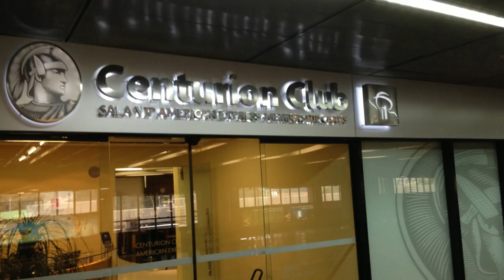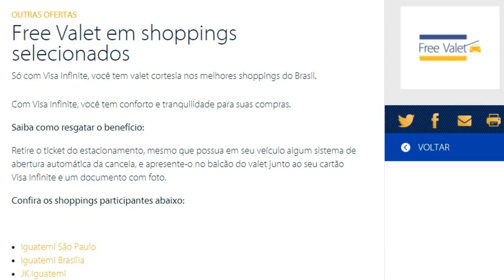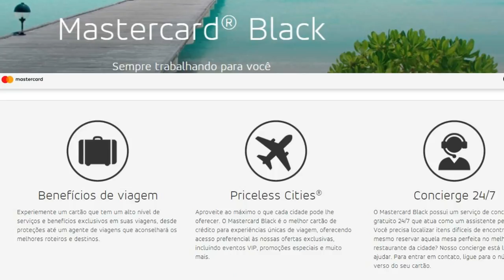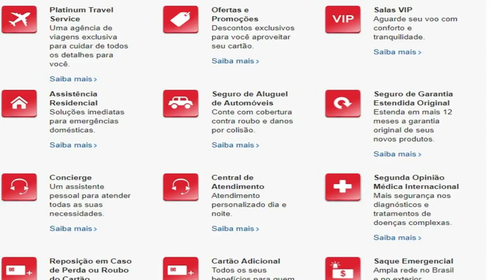💳 QUAL DESTES CARTÕES LEVA A VANTAGEM? The Platinum Card, Visa Infinite ou Mastercard Black